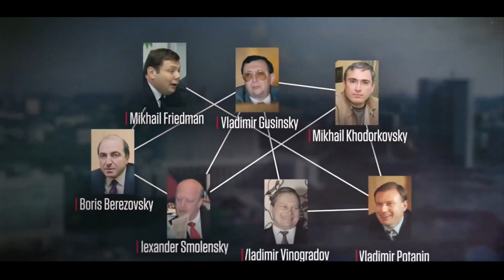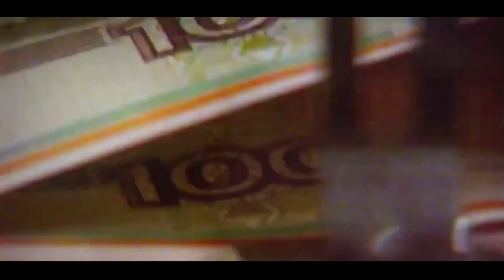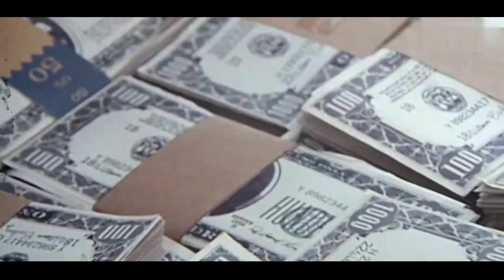What would Russia be like without Putin? Uncovering Hidden Adversaries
In this video, we dive into the question of what Russia would be like without Putin and uncover the hidden adversaries that may be lurking behind his rule.

Join us as we explore the potential impacts on politics, economy, and society if Putin's reign were to come to an end. Learn about the adversarial forces at play in Russia and what could change if Putin were no longer in power. Don't miss this thought-provoking video that delves into the future of one of the world's most influential nations.
What would Russia be like without Putin? In this video, we explore the potential consequences and hidden adversaries that could emerge if Putin were no longer in power. From political alliances to economic impact, we'll take a deep dive into what a post-Putin Russia could look like. Join the discussion and let us know your thoughts on this topic!
Curious about what Russia would be like without Putin? In this video, we'll explore the hidden adversaries behind Putin's reign and the potential future of Russia without him. Join us as we delve into the complex political landscape of putin and russia.